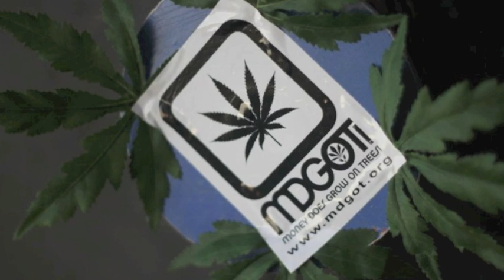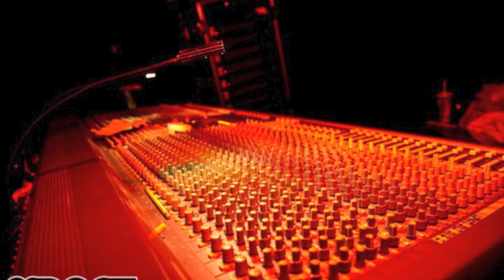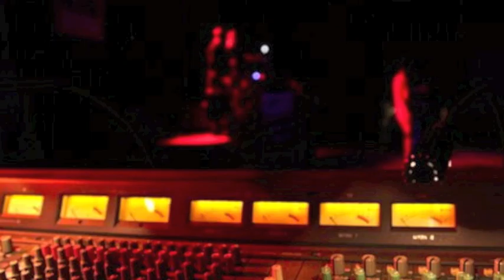"Lights Please (Freestyle)" Song Only W/ Lyrics - Mike Snow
New song off the "Lottery Ticket" mixtape.  Over the J Cole "Lights Please" instrumental. Thanks for the support everyone! Can't tell you how much I appreciate it.

(...LYRICS...)
In a different mindstate, trying to get my mind straight
Lot of shit has happened now im doing this for my sake
Stepping up the game I be beasting like a Primate
Rolling up the trees and ill be smoking Eyes glazed

Done a lot of wrong now im just trying to get songs played
And I never sleep see me writing in the hall way
Roll a spliff up at the cliffs an start a long day
Started off small but now im in a bigger Ballgame

I was going crazy, But im still same me
Hopping off the stage going right there way pay me
I been thanking god an my lawyer cause they saved me
Now the D.A. wish they never even fucking blamed me

 Might of the lost best thing, now We aint even texting
Drama like west wing you can hear chest breathe
I look up to the sky cause I know that someone blessed me
Ice is getting thin see me skatin like im gretsky

Times getting hard, moneys growing thing
Im always in the lab you can find me going in
Tryin to set the mood like the lights are going dim
Charlie sheen dreams, I wont stop until I win

I wrote up this apology to cover all my sins
Lay the track an I know you listen in
I know that id be lying if I wasn't missin shit
So im sayin that im miss you if  you didn't get the hint

I opened up my mind, and im really tryin live
Gotta start it from the bottom cause its where we all begin
Lights up a J an blowing smoke into the wind
The worlds movin slow Im hurry up the spin

Writing every nite, til I fuckin get it right
I hope you the get the point like im sharpin a spike
To the next shows gotta catch another flight
Am I really on stage in the center of the lights

Am I really Gonna make it,  do you they really feel my words
Im always work hard, getting shit that I deserve
Lessons that's im learned I just put in every verse
On the coldest of these nights but the passion always burns

Thankful for friends an family and fans
Cause they got my back when I need another chance

6th gear speedin you can read it on my dash

Put the pedal to floor I be pullin off an smash

Man I started with a dream now I gotta go get it
Ima push it to the limit til my heart is fucking finished
Started with a civic now im driving something british
Now im cutting to root like you went to see the dentist

With a flow that's super grimey im a product of the ninetys
An my squad will stand beside me, while these haters stand behind me
Its all determination with your talent and your timing
Even on the cloudy days my sun is always out an shining

I been thru a lot of shit, trying to get a scholoraship
Out my control so ill just leave it to the politics
Everythings motonemous I really make it obvious im on
Steady I been profitin on the road to Providence

If I told you all truth about the way I really feel
Would you still give me respect because I always keep it real
This song is just my life I aint shooting for a deal
Putting some food up on my plate because im lookin for a meal

Facing 5 counts and I just wonder how I sleep
Let my music do the talkin an hardly ever speak
I push it to the streets Im allergic to defeat
Put me on beat, Then ill leave that  shit deceased

FOLLOW ME @ITZMIKESNOW